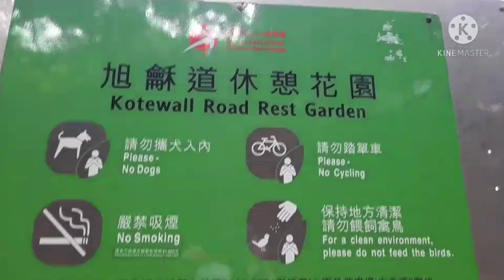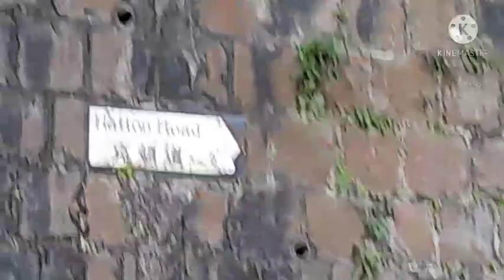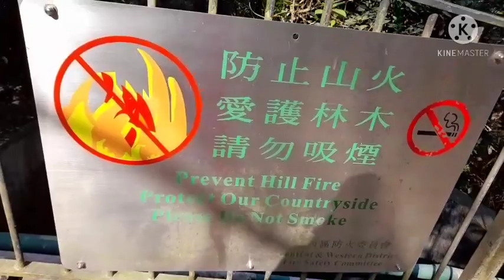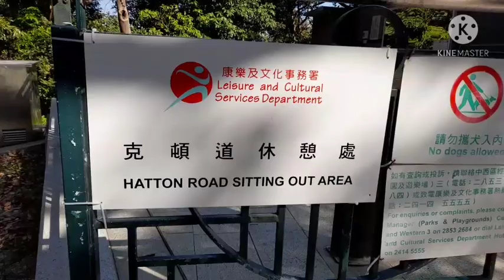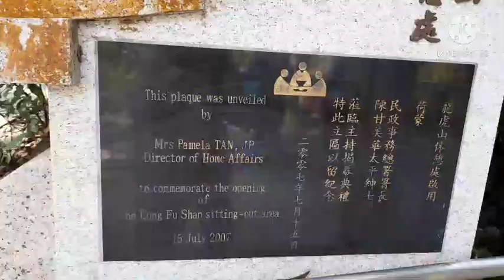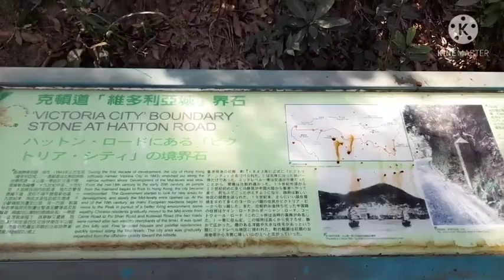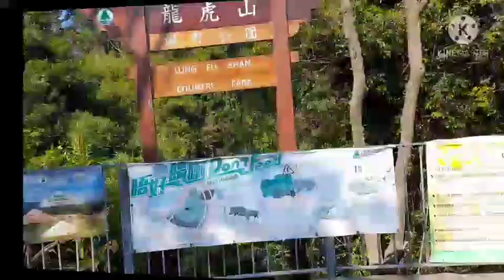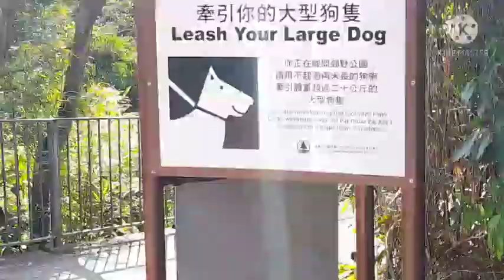ANYARE KAY KABAYAN ??? / MY MORNING TRAIL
walking to the peak
# kawawa si kabayan